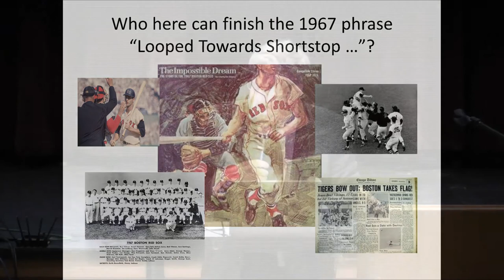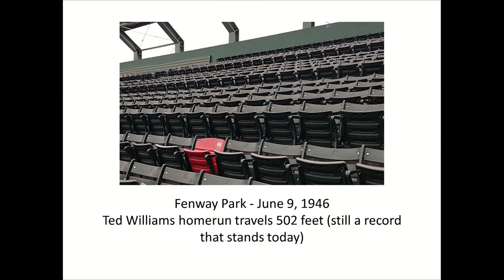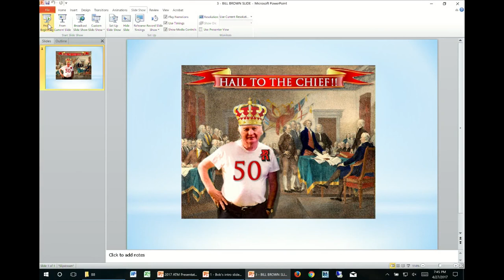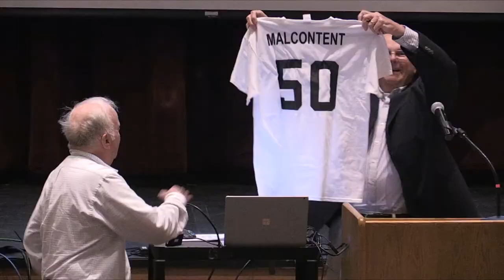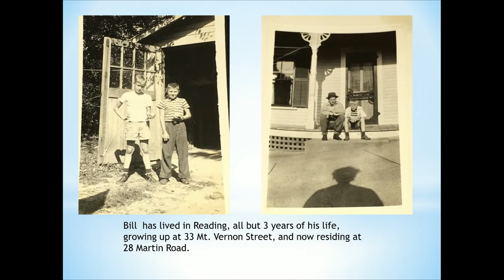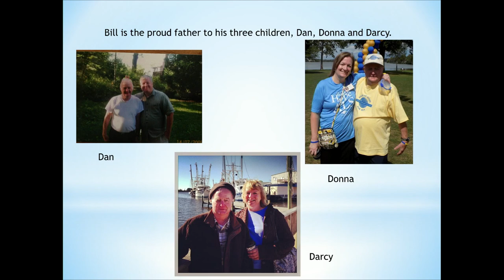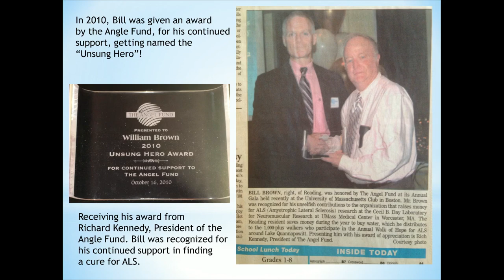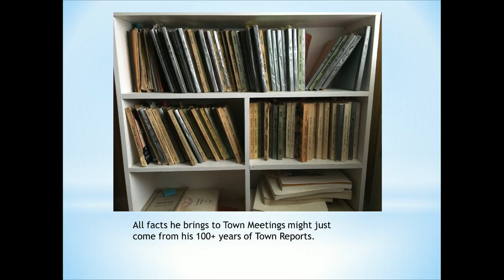Bill Brown - Celebrating 50 Years of Town Meeting